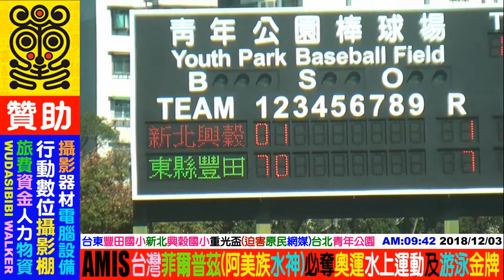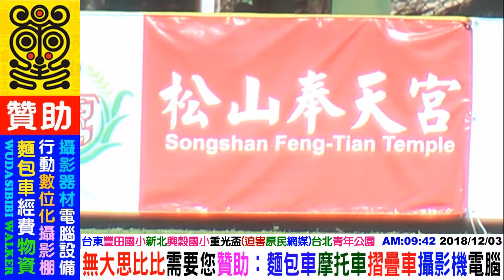2018 12 03 泰雅語體育台： 台東(豐田國小)VS新北(興穀國小)，第三集NO3(共四集)，((重光盃))台北市，歡迎各界贊助經費+資助攝影電腦器材交通工具支持獨立製片：無大思比比，周璽方璽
桃園平地原住民((楊進福))阿美族議員，
惡意曲解本人好心紀錄競選影片分享，
竟然恩將仇報，指鹿為馬，
逕行提告原住民周璽方璽妨害名譽。

沒有網路留言，沒有電話聯絡，沒有申請調解，
2018選上議員半年之後，2019年中，無端莫名提告。
現在竟然還要競選：((6號))平地原住民立法委員，

這是平地原住民仗著大族優勢，仗勢欺人?
藉由司法恐嚇迫害山地原住民網路自由媒體工作者嗎?
隨意提告原住民百姓周璽方璽，
玩法必自斃，
看看現在的政論節目對總統及立委的批判，
一個原住民議員竟如此心狠手辣，
藉由司法恐嚇迫害原住民自由工作者，
如此胸襟必然無法擔當重責大任，
選民服務就是提告原住民?
荒唐荒謬，令原住民百姓感到無比可恥。

所有政治人務本就有義務接受全國萬民的公論及公議，
您連這點常識都沒有嗎?
您是台大法律系博士班畢業嗎?
還是哈佛或劍橋法律博士畢業?
學了一點法律不好好造福原民百姓，
竟然拿來迫害山地原民周璽方璽，
惡劣可恥。

言論自由不要抹黑造謠製造族群對立，
請不要迫害阿美族大族和平的聲譽，
這不是天主教信仰的作風。
神父會告方璽嗎?
修女會告方璽嗎?

您該自己認錯主動撤告，好好自我反省，
到天主教堂的告誡室向神父及天主懺悔，

選完了立法委員後回到您的議員崗位上，您的楊進福阿美族團隊大軍，是不是還要再次上演清算鬥爭山地原住民周璽方璽的爛戲碼?

阿美族楊進福議員您如此批鬥山地原住民方璽，
是桃園市龜山區所有原住民議員選舉選民的意願嗎?
還是龜山天主堂所有天主教信徒的意願呢?
周璽方璽不是鄭文燦，
我不是桃園市長，
你管到宜蘭花蓮台東全國來了嗎?
你這不是再丟阿美族的顏面嗎?
就你一個阿美族楊進福敢如此愚弄原民，
迫害原民，
2019年 桃園阿美族((楊進福))議員(平地原住民)，提告((山地原住民))周璽方璽(無大思比比)
2018年 紀錄公開活動議員成立大會，竟然指鹿為馬，錯愕恩將仇報，提告原住民工作者((妨害名譽))。
2019年 桃園阿美族((楊進福))平地原住民立法委員候選人((6號))，提告弱小山地原住民周璽方璽(無大思比比)紀錄影片妨害名譽。

賽場飲食：歡迎家長，教練，學生，大會，觀眾自由分享飲料食物((利他愛助))周璽方璽。
歡迎自由贊助資助：周璽方璽，無大思比比，wudasibibi
FB臉書facebook：周璽方璽，無大思比比，wudasibibi，chou shi fang shi
YouTube：周璽方璽，無大思比比，wudasibibi，chou shi fang shi，freeboyman5

您這樣的原住民官員，
簡直是讓我感到恐怖到了極點。

鄭天財就是個阿美族台大法律系，國民黨連任平地原住民立法委員的好典範。會跟每個原住民包括無大思比比，寒暄問暖，握手關懷，也接受批評指教。

同樣是法律系背景，鄭天財是台大法律系畢業，博學博愛謙卑寬容，您學歷不及鄭立委外，更重要的是您的心胸實在無法與其相比。

利用法律來清算鬥爭原住民百姓，浪費司法資源，任何危害原住民權益的官員(原住民)，全國所有原住民百姓應當自覺自醒，原住民選民用智慧去唾棄任何原民貪官汙吏。

桃園市原住民選民是不是應該要好好想想，如果法律有賦予百姓權益可以罷免不適任的原住民議員，百姓是不是該罷免任何落跑的平地原住民阿美族議員呢?